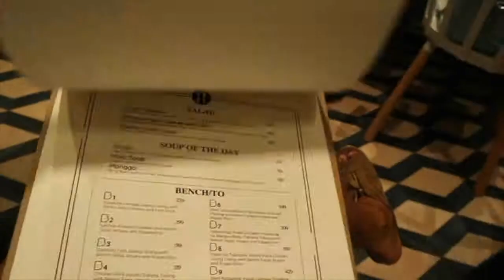The Best of Bench cafe: What to order in this Modern Filipino Fusion Cafe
The Best of Bench cafe: A Modern Filipino Fusion

Chef Carlo Miguel once again takes us to his awesome cooking techniques.  Introducing Benchto (Bench version of Bento).  I especially like the US angus beef that is sous vide for 24 hours.  My favorites here in this cafe is the sisig and tinapa cones.

Bench Cafe is on the 3F of Bench store in high street mall, BGC (Bonifacio Global City), Taguig.  It is on the 9th ave near Lane O in the Philippines.